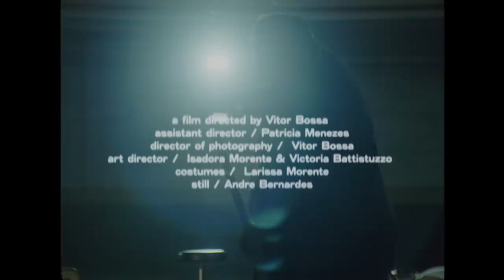10mg - Illusions of Your Brain (Short Version)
ILLUSIONS OF YOUR BRAIN a song by 10mg

a film directed by Vitor Bossa

10mg is:
Peter J. Werny / voice and guitar
Roberto Sheldon / guitar
Duilio Murai / bass
Edu Cestare / drums

assistant director Patrícia Menezes
director of photography Vitor Bossa
art director Isadora Morente & Victoria Battistuzzo
costumes by Larissa Morente
still by André Bernardes

1st camera assistant Giovanni Gasparetto
2nd camera assistant Pedro Saviolli
2nd unit camera Guilherme Garofalo
gaffer Cadu Rosenfeld
edited by Vitor Bossa
colourgrading by Pedro Saviolli

ILLUSIONS OF YOUR BRAIN song
produced by 10mg
mix / Guilherme Canaes
edition / Paulo Anhaia
master / Tony Lindgren
recorded at Orra Meu Estúdios

Augusto Davila
Edivaldo Abreu da Silva
Atila Cardoso
Rosenberg Guedes de Oliveira
Pollaco Oliva
Leo de Braga

SUPPORT BY
Oficina do Cinema
MovieArt
Freiheit
Seu Castilho
São Paulo. November, 2020.